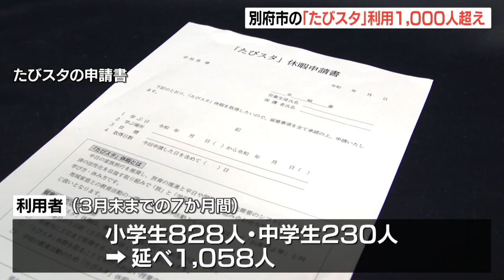学校を休んで家族旅行 “たびスタ”休暇 多くの人が「利用してよかった」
家族旅行で学校を休んでも欠席扱いにしない、大分県別府市の「たびスタ」について、導入から7か月間で1000人以上が利用したことがわかりました。